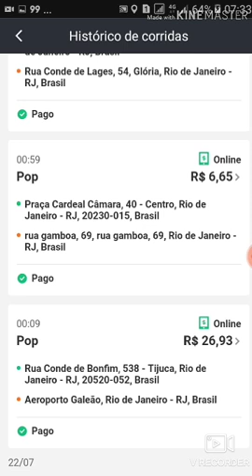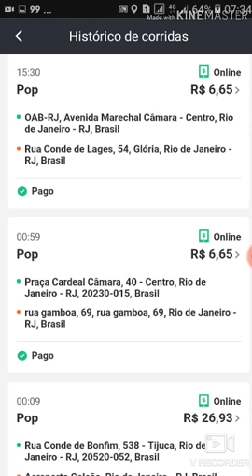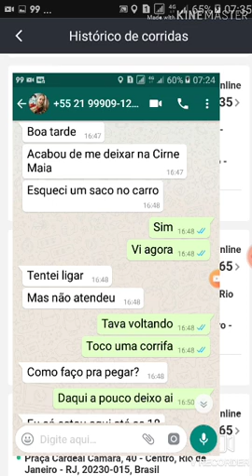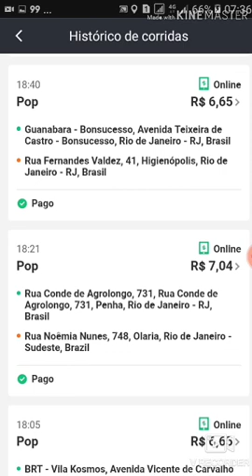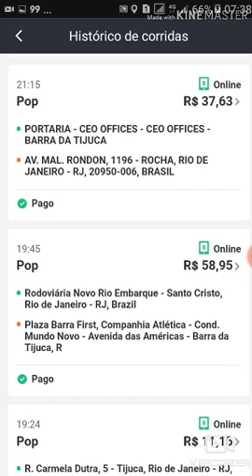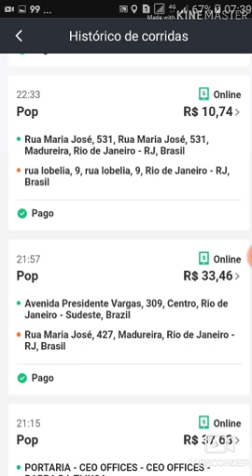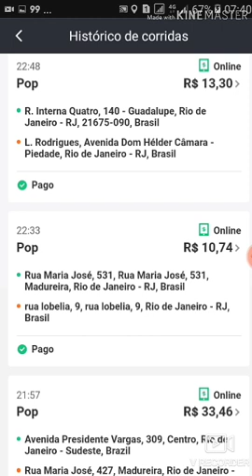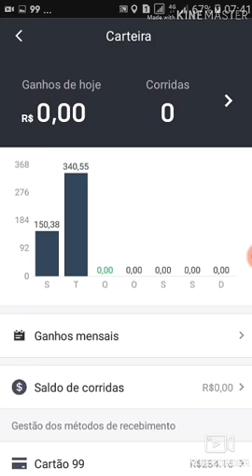99POP RODANDO DE NOITE GANHOS DE TERÇA FEIRA 22/07!!! UBER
Video mostrando como é rodar de noite ganhos de terça feira 22/07 com aplicativo de mobilidade urbana